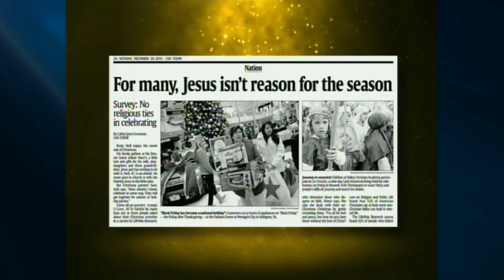Jack Van Impe Presents -- December 22, 2023